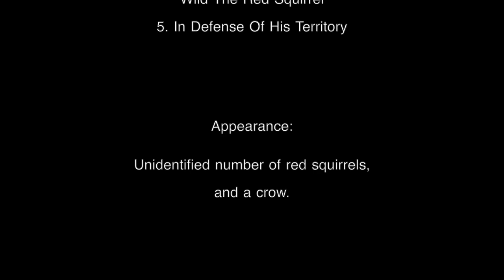Wild The Red Squirrel (5) In Defense Of His Territory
About Wild’s defense of his territory against a male conspecific.

Scenes include,

- Wild chases a male. (Male was visually identified by the presence of penis or scrotum, and female by nipples. Individual identification was additionally attempted with visual features such as the pinna formation, the shape and coloration of the tail and face.)
- A parenting crow, probably father, is searching for food to feed chicks. (A pair of crows were raising three chicks in the home range of Wild.)
- The crow swallows the flesh of a red squirrel on a walnut tree head.
- On the same day, Wild is seen nearby searching for the trace of probably the dead squirrel.
- A male red squirrel appears on The Branch within the Wild’s territory.
- A female red squirrel appears on the walnut tree where Wild maintained his store of food.
- Wild is first observed on his tree since his disappearance.
- A male red squirrel is navigating on the walnut tree that the crow was obtaining the food.
- Wild is seen before the chase.
- The chase.